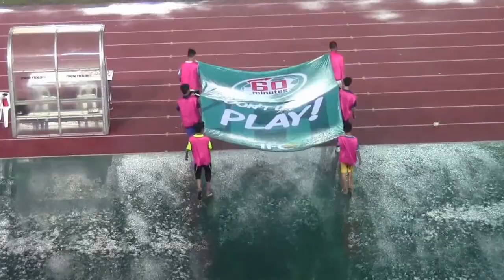HIGHLIGHT EZRA FC VS LAO TOYOTA FC 29/06/14 0-1